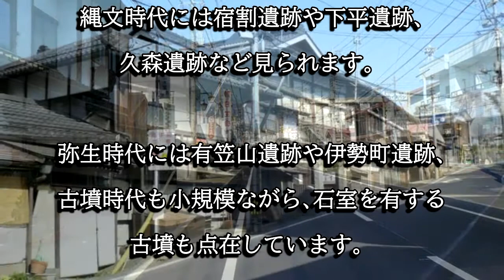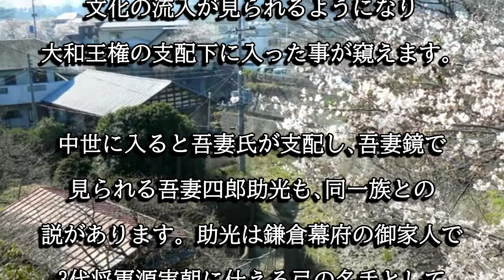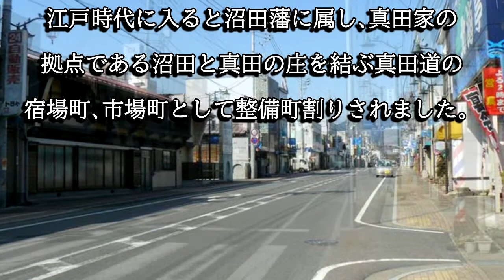中之条町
中之条町の中心部は真田道の宿場町、市場町として発展した町です。沢渡温泉や四万温泉などの温泉街があります。